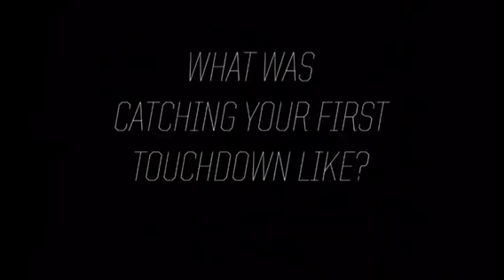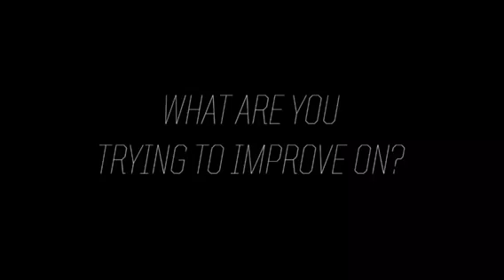BC Football Rewind: Thadd Smith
Boston College sophomore wide receiver Thadd Smith talks about catching his first touchdown pass, his growing confidence and what to expect going forward as the Eagles prepare for Wake Forest.